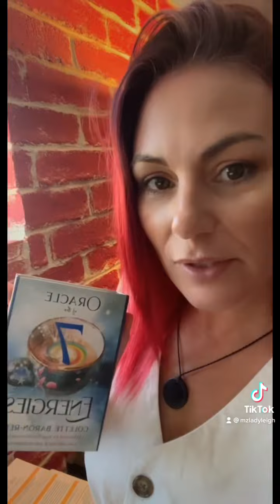Oracle Card Reading - September 11, 2022